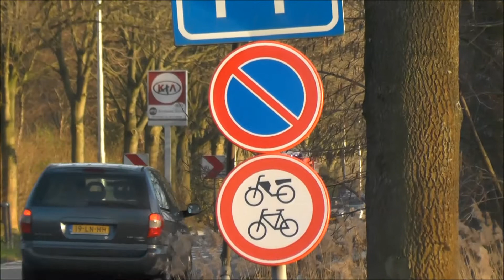PRIO1 TS33-1 naar melding van een gebouwbrand in Rotterdam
De TS33-1 rijdt met spoed naar melding van een gebouwbrand in Rotterdam.